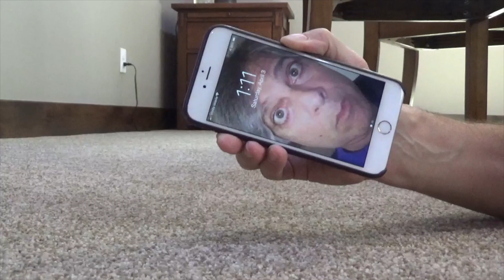Bob's Eniphany into DIY